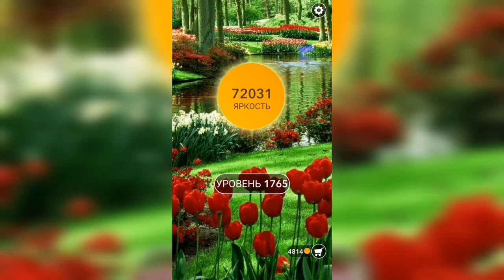Word / Слово Крест: Поиск русского кроссворда / Уровень 1765